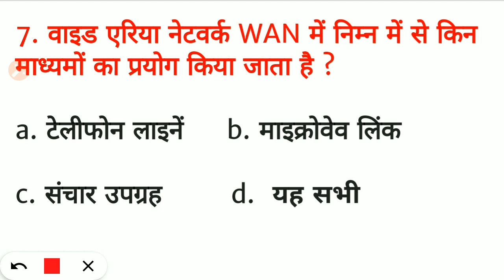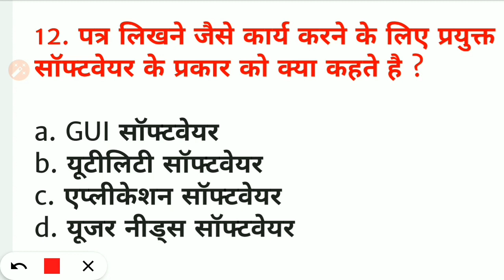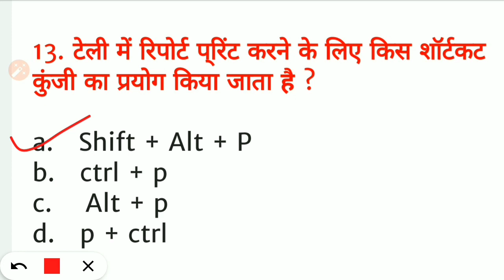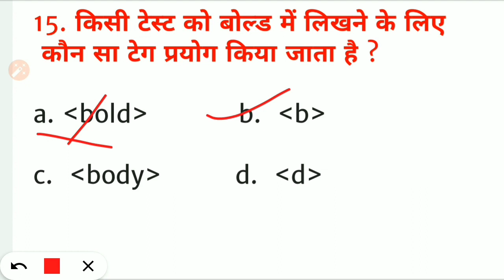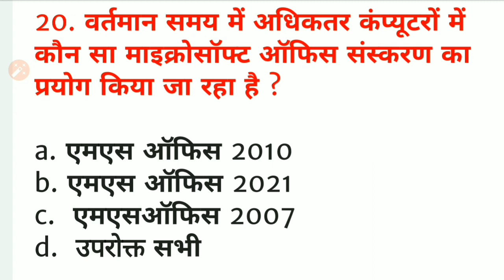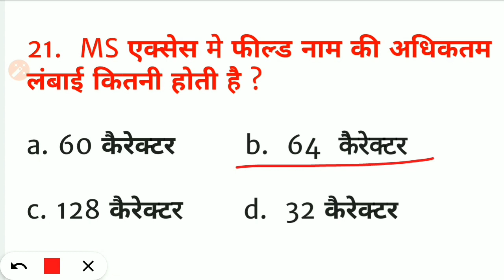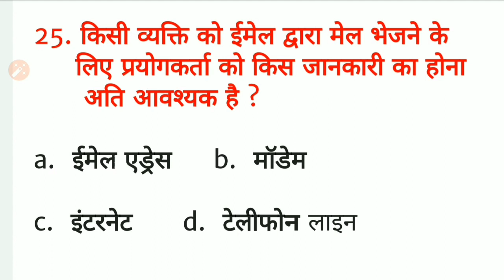MP TO Copa Trade Questions | MP ITI TO COPA Questions | MP TO Copa Syllabus | Copa MCQ | MP TO Exam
MP ITI Training Officer 2022। Copa Previous Year Solved Paper। Copa ITI TO। Copaquestion mpitito।
MP TO Copa Trade Question | MP ITI TO COPA Questions | MP TO Copa Syllabus | Copa MCQ | MP TO Exam

mp iti training officer recruitment 2021

mp iti to bharti 2021
MP TO भर्ती 2021
iti training officer Vacancy 2021,mp iti training officer exam 2022

iti training officer exam 2021

iti training officer total Post 2021
mp to salary 2021
iti training officer salary 2021

itiknowledge
Iti knowledge

Bahadur Singh,Bahadursingh
Iti to,Iti to vacancy 2022

Iti training officer vacancy 2022 syllabus,Iti instructor

Iti to ki salery

iti training officer vacancy kb aayegi

mp vyapam iti training officer,mp vyapam sub engineer technical syllabus 2020

iti training officer old question papers

Iti electrician question in hindi
iti,Electrician

Electrical

Electronic,Objective question

Solve paper

Previous paper

Electrician old paper
,Old paper,Electrician semester paper

1 semester

2 semester

3 semester,Iti electrician exam paper

Exam paper,Uppcl tg2 previous paper

Tg2 previous paper,Dmrc paper,Electrician mcq in hindi

Mcq,Transformer question in hindi,Motor question in hindi

Ac theory

iti to exam 2022

iti copa exam 2022

iti training officer exam 2022

vyapam iti to exam 2022

copa to exam 2022

copa to,iti to

iti to exam,iti copa to bharti
vyapam iti to bharti
iti copa previous year question paper,

copa question paper in hindi

copa trade theory paper

copa iti exam paper
copa ncvt question paper

copa question paper 2022

iti copa question paper in hindi,iti copa question paper
iti copa question paper 2022

iti copa question paper 2021

Iti to

copa to

iti to
 iti to exam

 iti copa question paper in hindi

iti copa question paper

Iti to

 sunrise technical

manohar vishwakarma
 manohar

mp iti to copal lecture

iti to paid course

 sunrise technical paid classess

online classes for mp iti to

 mp iti to course
mp iti to live classes
 mp iti to salary

mp iti training officer recruitment 2022

mp iti instructor vacancy 2022

 mp iti to vacancy update

mp iti to job profile
 mp iti to rulebook 2022

iti to syllabus 2022

mppeb iti training officer
mppeb
mp iti to update
 iti to syllabus

mp iti to syllabus 2022

pariksha

mp iti to copa strategy

ITI TO Strategy 2022

 ITI TO Vacancy 2022 in MP

 ITI TO COPA Best Strategy
MP ITI Training Officer Recruitment Vacancy 2022 Latest NEWS

MP PEB | MP Vyapam 2022

MP Vyapam
 MP PEB | MPPEB ITI Training Officer

mp iti to vacancy 2022 syllabus

mppeb

iti to syllabus

pariksha